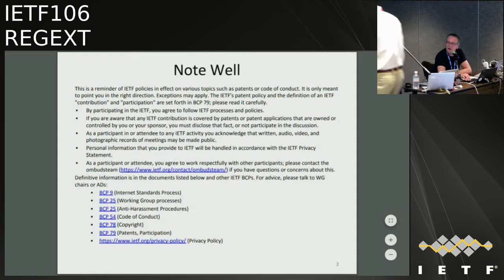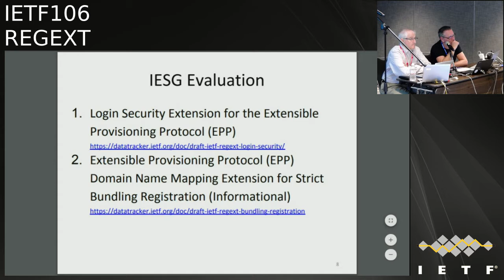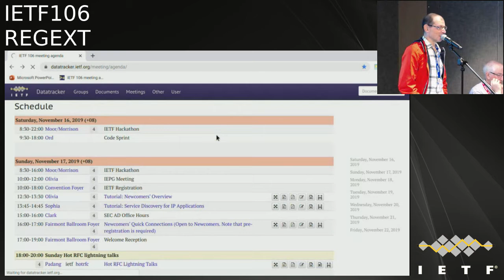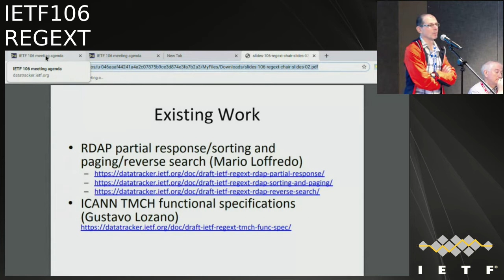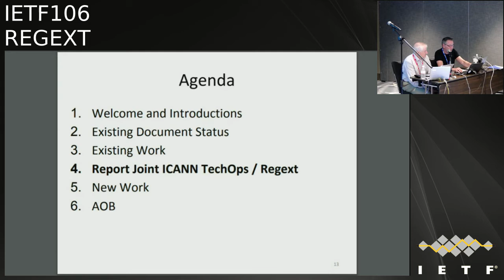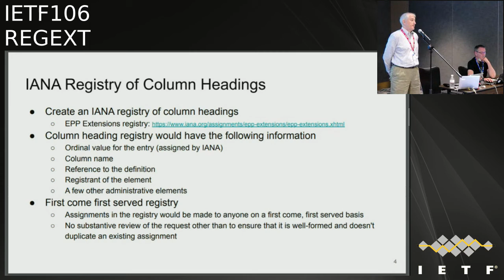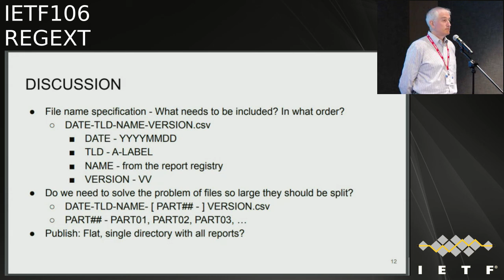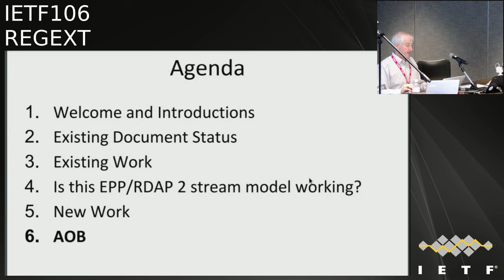IETF106-REGEXT-20191120-1000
REGEXT  meeting session at IETF106
2019/11/20 1000